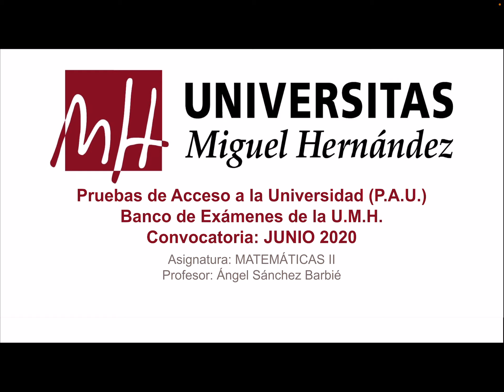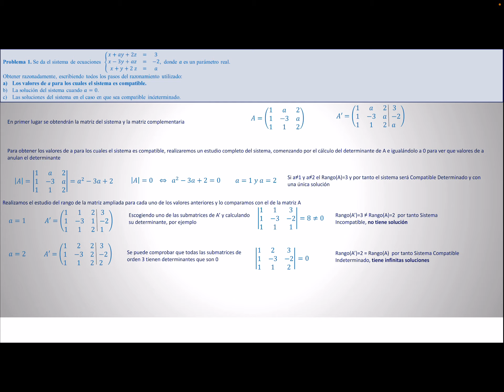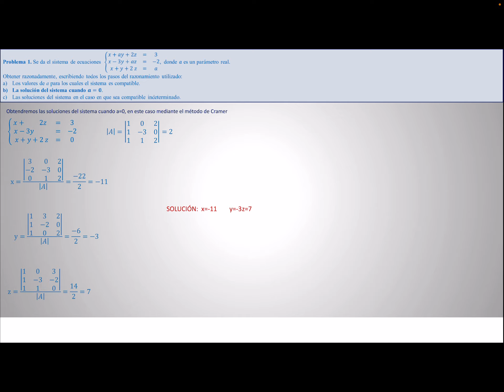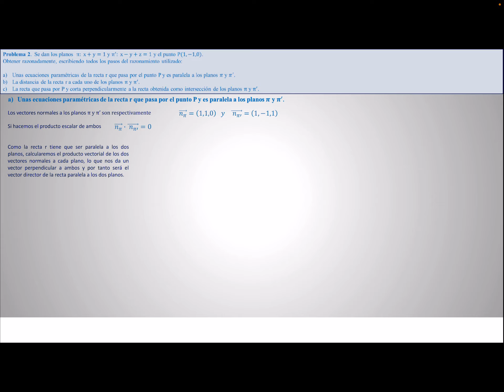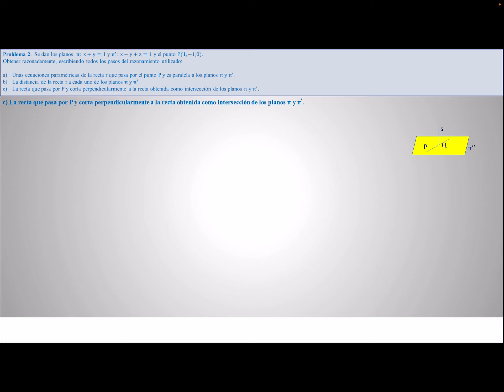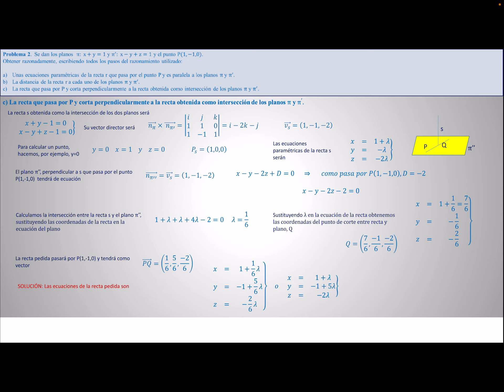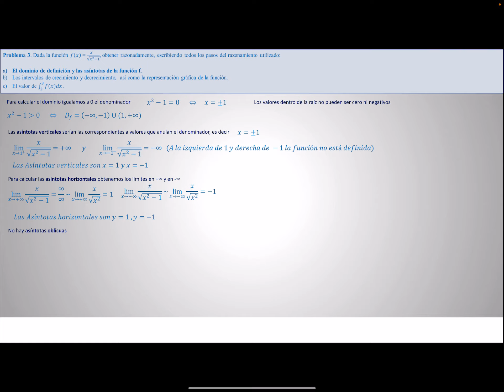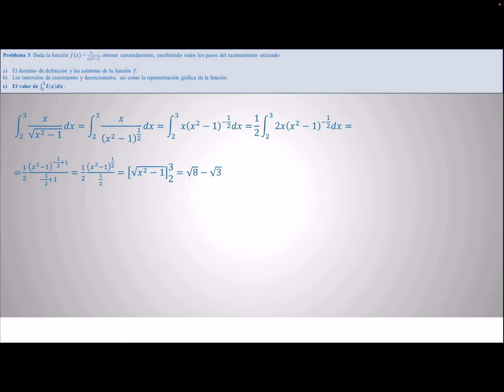Matemáticas II: Junio 2020 Parte 1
Convocatoria: Junio 2020 Parte 1
Asignatura: Matemáticas II
Profesor: Ángel Sánchez Barbie